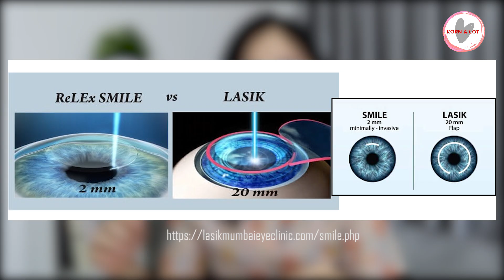กรไปทำเลสิคตา👁‍🗨 ด้วยวิธี ReLexSmile l KORN TALK EP. 87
เดือนที่ 5 แล้วค่ะหลังจากไปทำ RelexSmile แก้ไขปัญหาสายตากับโรงพยาบาลกรุงเทพมาเมื่อเดือนมกรา 65 ^^ หลายคนอาจจะไม่รู้เพราะว่าฟื้นตัวเร็วมาก พัก 2-3 วันกลับไปทำงานได้เลย วันนี้กรจะมาเล่าประสบการณ์จริงเรื่องสายตาสั้นกับการใส่แว่นตั้งแต่ป.1 จนเข้าสู่สายสั้นระดับ -7.00 (สั้น 700) กับการผ่าตัดแก้ไขสายตาสั้นครั้งนี้ ซึ่งหลังทำแล้วเกือบครึ่งปีผลก็ออกมาเป็นที่น่าพอใจ ทำให้เรากลับไปเริ่มต้นชีวิตใหม่ที่ไม่มีแว่นอีกครั้ง แต่อย่างไรก็ตามเราก็ยังต้องถนอมดวงตาของเราให้สดใหม่ 5555 สำคัญที่สุดคือไม่ใช้สายตามากเกินไปจนล้า เพราะนำไปสู่การกลับมาสั้นได้อีกครั้งเหมือนกัน ซึ่งคุณหมอโสมสราญท่านเคยแนะนำเอาไว้ด้วยว่าเราควรจะดูแลตาอย่างไรและจะการออกกำลังกายแบบไหนที่ดีกับดวงตาเราด้วย

page : Bangkok lasik center ศูนย์เลสิก รพ.กรุงเทพ
Bangkok Hospital โรงพยาบาลกรุงเทพ

💌  เพจคุณหมอโสมสราญค่ะ

🎵 Track Info:

Title: Let You Go (feat. Tara Flanagan) (Instrumental) by Spectrum